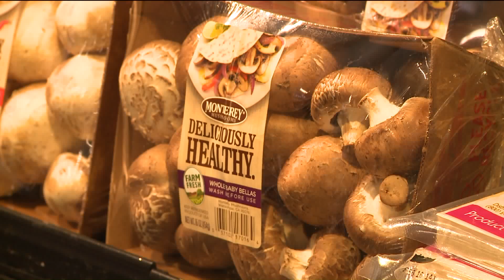FOX 2 9AM RIVER CITY RASCALS AND MAKE A WISH